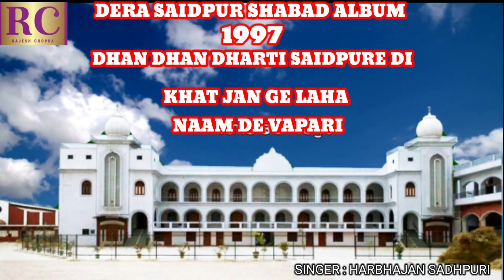SHABAD ALBUM 1997 || DHAN DHAN DHARTI SAIDPURE DI || SHABAD NO. 4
DERA SAIDPUR SHABAD ALBUM 1997
DHAN DHAN DHARTI SAIDPURE DI
SHABAD NO.4 KHAT JAN GE LAHA NAAM DE VAPARI || VOICE  : HARBHAJAN SADHPURI